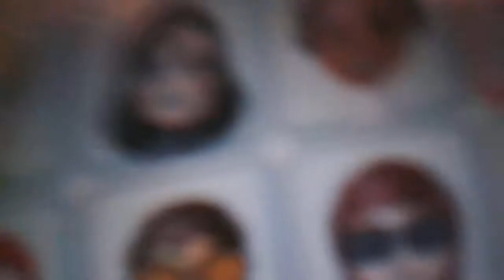Slenderman? Slenderman!!!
A random video about mii slederman